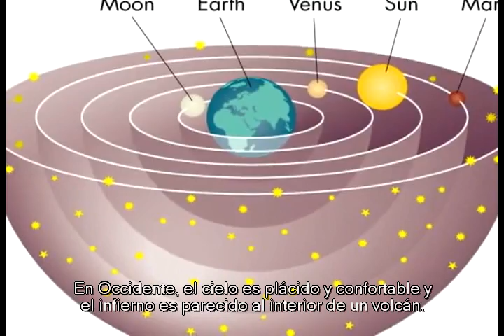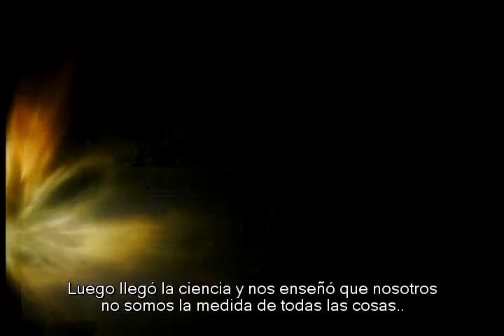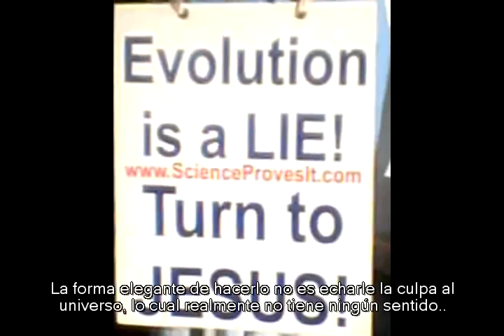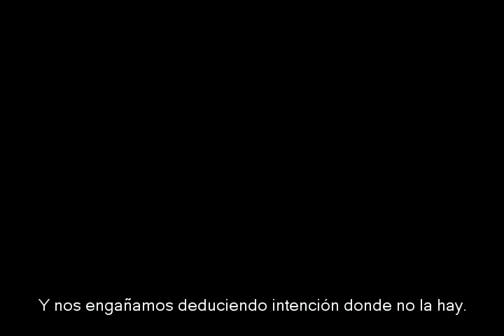Carl Sagan: A Universe Not Made For Us (Subtítulos en Español)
Un universo no hecho para nosotros, extraído del audiolibro "Un punto azul pálido" narrado por su mismo autor, Carl Sagan.

Todos los creditos para callumCGLP, que editó este fabuloso video, yo solo le sincronicé los subtítulos en español.